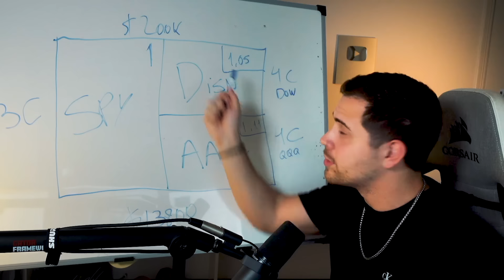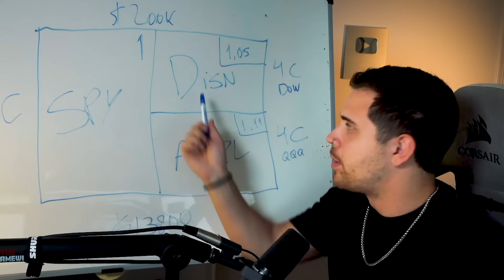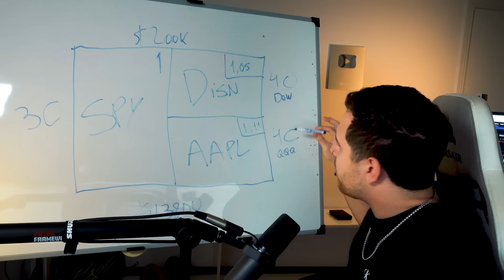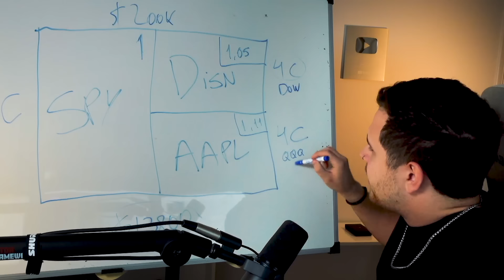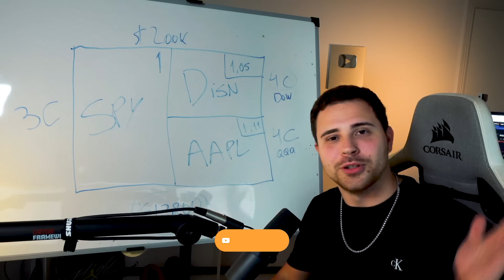¿QUE HACER CON $200.000? ARGENTINA 2024.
0:00 Introducción
01:22 Consejos
05:19 Primer Opción
07:58 Segunda Opción